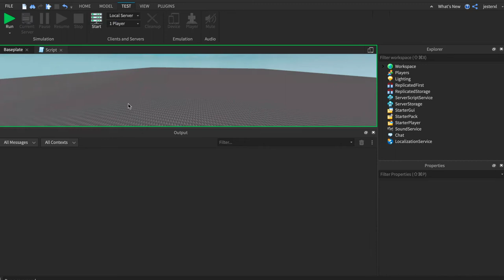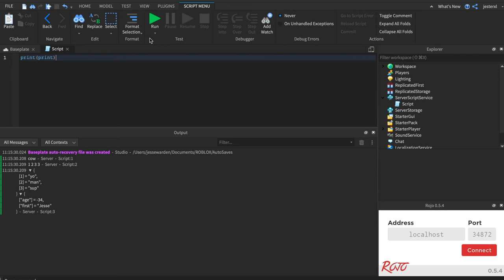Roblox Coding: Invoking Functions With Argumnets